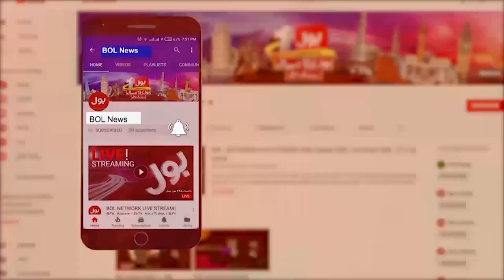Nisar Khoro Shocking Revelations | PPP in Action | Elections Call | The Special Report | 4-Sep-23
Nisar Khoro Shocking Revelations | PPP in Action | Elections Call | The Special Report | 4-September-23

Nisar Khoro | Nisar Khoro latest | nisar khoro today | nisar khoro live | nisar khoro PPP | Sindh Govt Officers | Election Commission big Decision | Election Commission Latest Order | ECP Latest Statement for Sindh Govt |  Election In Pakistan| Breaking News | BOL Breaking News | Elections in Pakistan | Election Commission Latest Updates | Election Commission of Pakistan | The Special Report | Muddasir Iqbal | BOL News | BOL Live